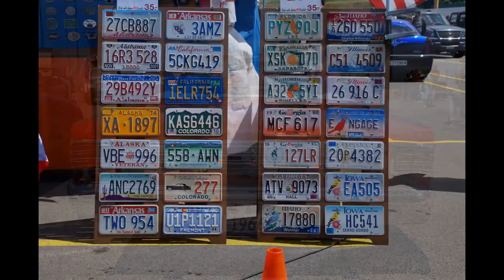10. us - car + harley meeting 2016 // impressionen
10. us - car + harley meeting 2016 // impressionen // taffe veranstaltung